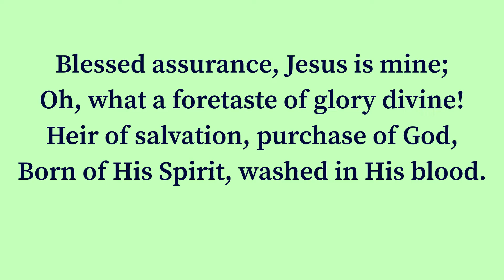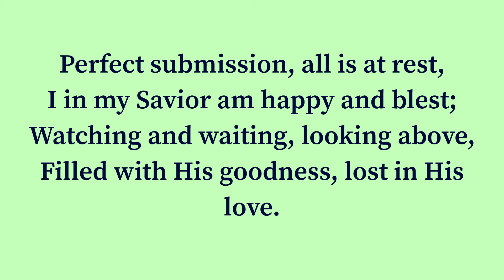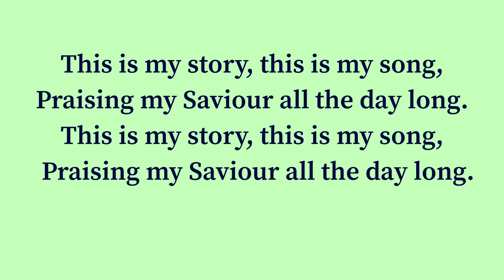Blessed assurance, Jesus is mine;